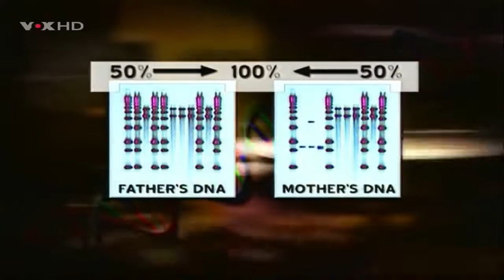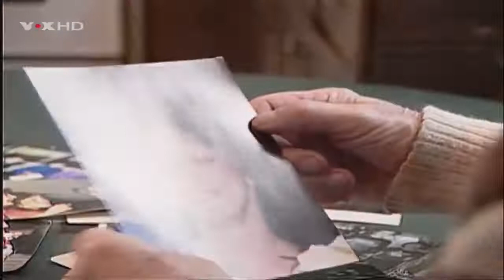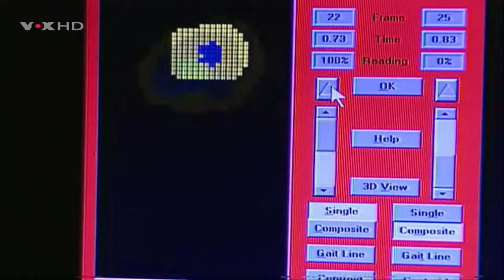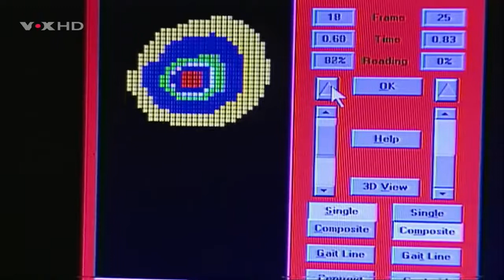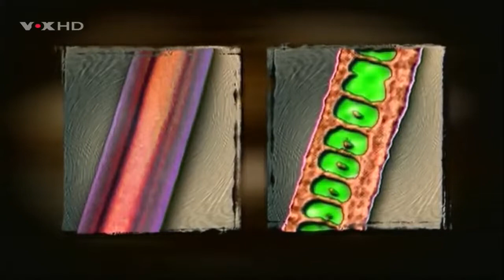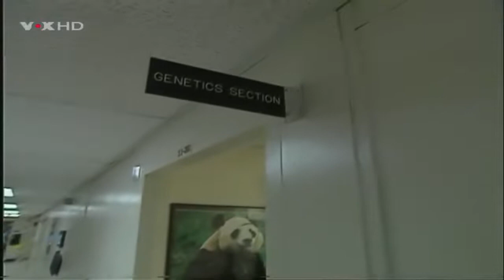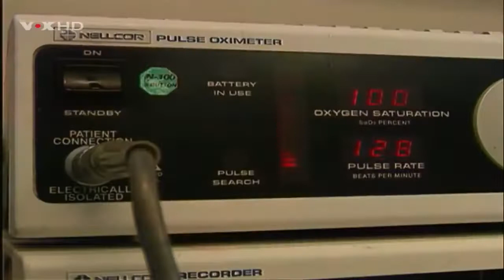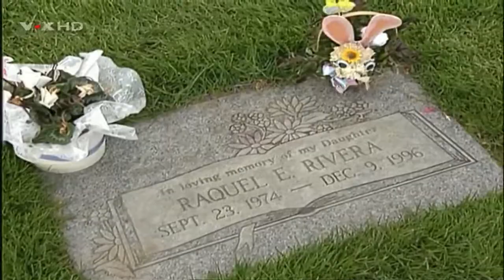Medical Detectives | Folge 32 Hund, Katze, Mord | Deutsch | True Crime Doku